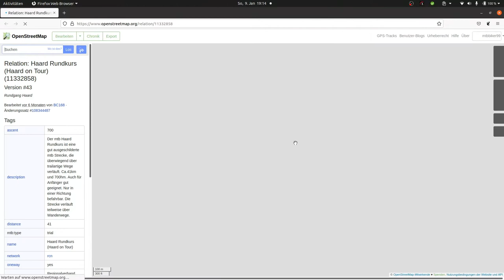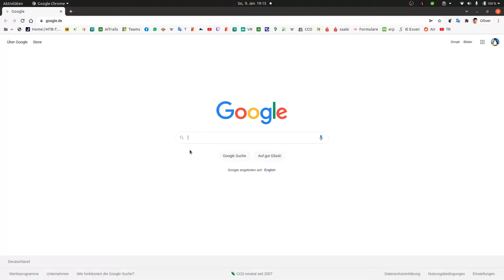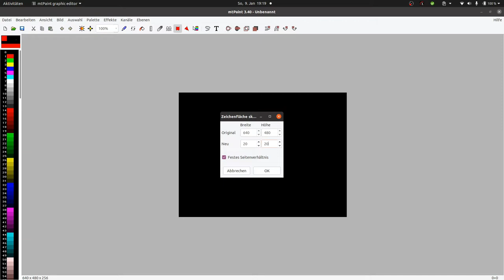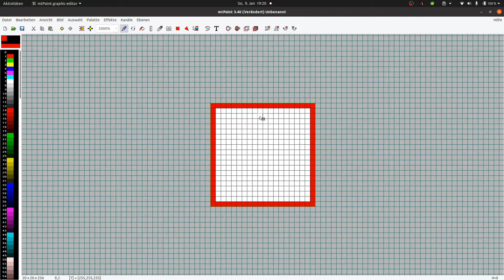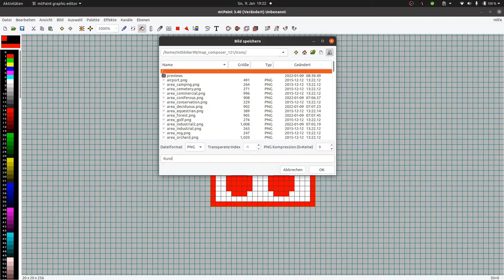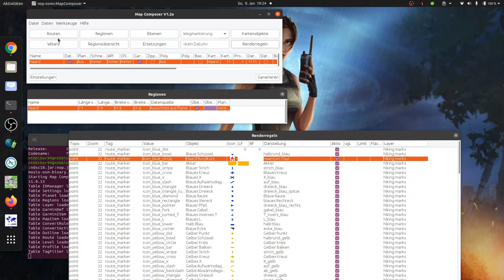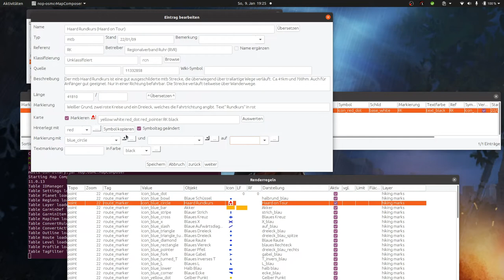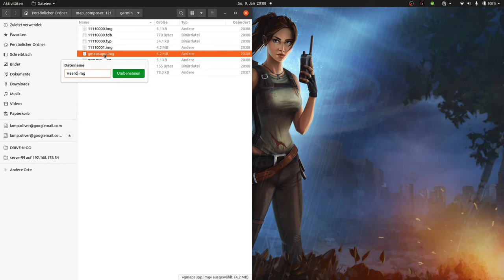Map Composer 1.2.a : Eine mtb-Route erstellen (Ubuntu) |3